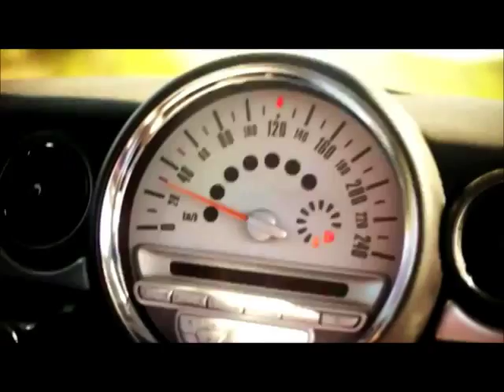Subiendo Decibelios - Entrevista a Quini - Benito Kamelas